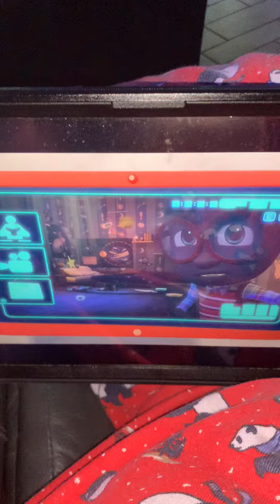PJMasks we’re on our way to the room